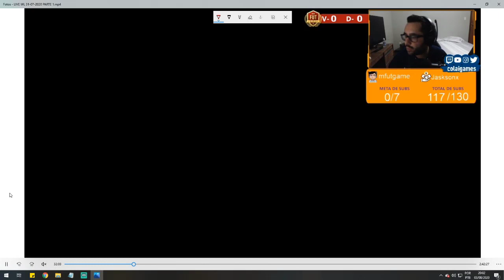COMANDOS SECRETOS UTILIZADOS POR PRÓ PLAYERS NA DEFESA | FIFA 20 ULTIMATE TEAM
👉 VENDA SUAS COINS DE FORMA SEGURA!

✅ NESTE VÍDEO TRAGO PRA VOCÊS 2 COMANDOS MUITO UTILIZADOS POR PRÓ PLAYER NA HORA DE DEFENDER NO FIFA 20 ULTIMATE TEAM.